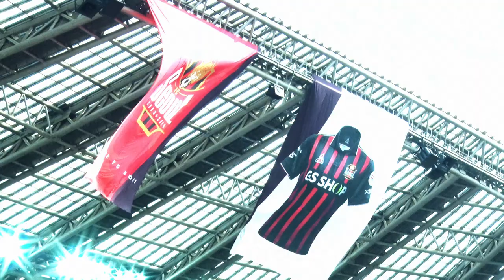우리는 FC서울이다!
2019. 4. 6(토) 오후 2시 vs 경남 (ROUND 6)
🏟서울월드컵경기장